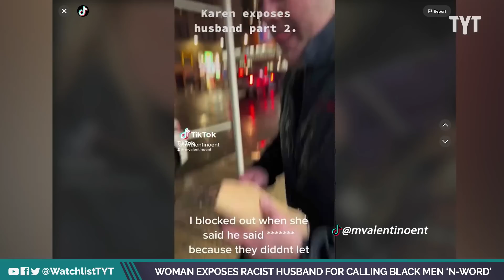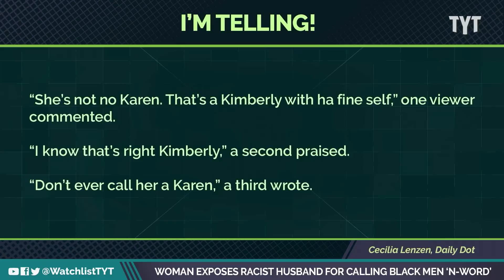WATCH: Drunk Woman Exposes Her Racist Husband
A drunk woman in NYC decided that was the night she needed to expose her husband for calling a group of black men the n-word. Jayar Jackson and David Shuster break it down on The Watchlist.

"TikTok user @mvalentinoent recorded the woman loudly outing her husband and posted the video to TikTok, where it garnered two million views as of Jan. 3. The woman appears to be intoxicated but insists that her husband, who is also white, used the slur.

In the video, the woman stops in the middle of the sidewalk she and her husband are walking down and refuses to follow him. The husband continues walking toward the group of Black men and pauses to say, “I’m so sorry, man,” as he passes.

“He called you out of your names so bad,” the woman loudly says as she approaches the group. Then, addressing her husband, she says, “Tell them what you called them.”

230104__WL05_Woman_Exposes